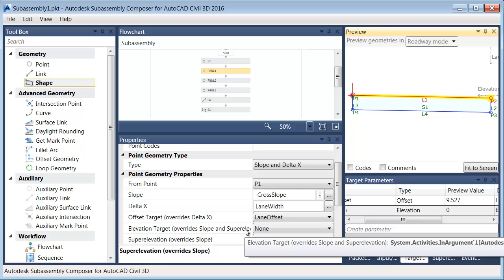Subassembly Composer Pt. 4 - Creating & Assigning Targets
This recording is part of a "quick start" series designed to help you get up and running using Subassembly Composer.  Subassembly Composer is an application that is included with your Civil 3D installation.  Using Subassembly Composer you can easily create custom subassembly parts for use in a Civil 3D corridor model.  In this session we'll learn how to drive the shape of a part using targets.